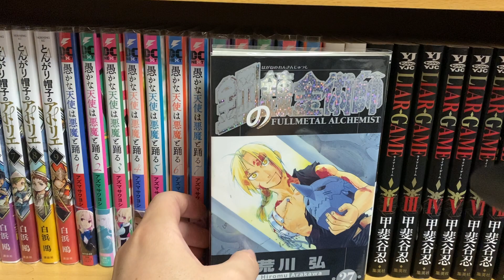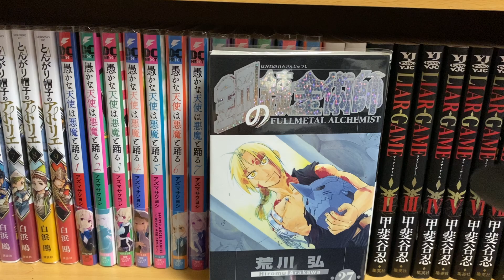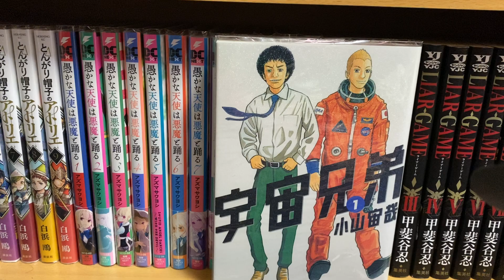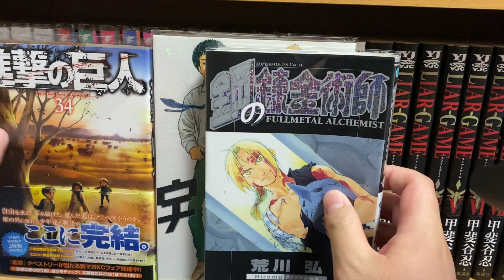【漫画紹介】好きな漫画TOP5